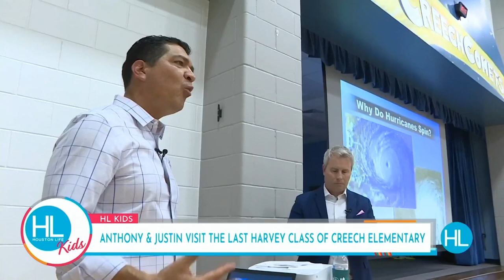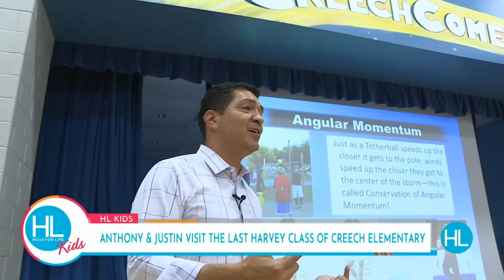HL Kids: Meteorologists Anthony Yanez and Justin Stapleton answer kid weather questions at Katy ...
They overcame Hurricane Harvey, now they have questions! Meteorologists Anthony Yanez and Justin Stapleton answer severe weather questions from 5th graders at Creech Elementary.